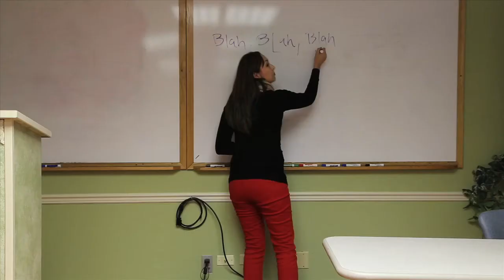San Antonio REBarCamp